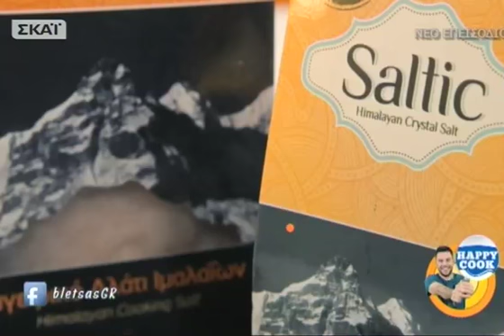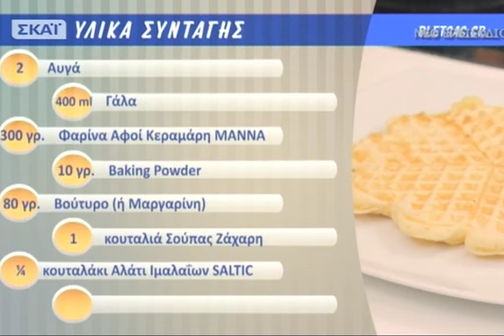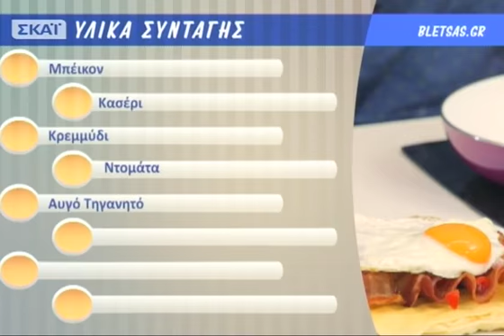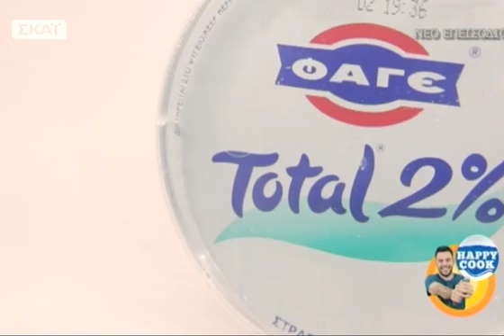Happy Cook - 06/01/2015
Happy Cook με μια επική συνταγή, Βάφλα Κλαμπ Σάντουιτς. Τέλεια σπιτική βάφλα, η οποία γίνεται ένα σούπερ λιχουδιαστό σάντουιτς αλλά και τέλειο, πλήρες πρωινό! Πρωτότυπη ιδέα, εύκολη και πάνω από όλα γρήγορη. Στο δεύτερο μέρος της εκπομπής μαθαίνουμε πως γίνεται το πιο τέλειο ντιπ για μήλα που θα λατρέψουν μικροί και μεγάλοι... την Τρίτη 06/01!